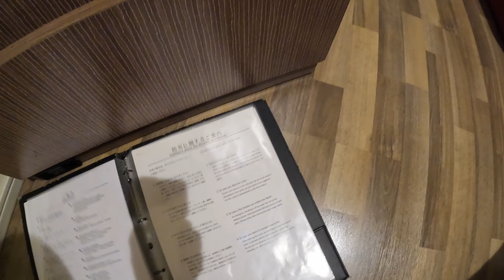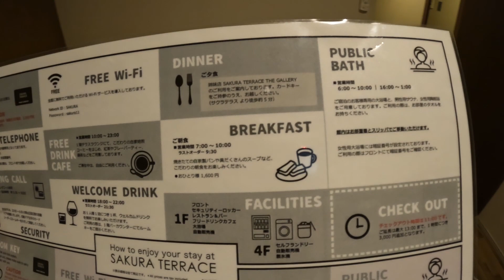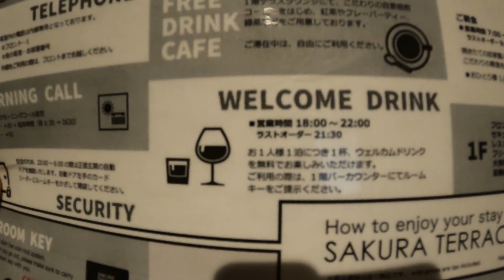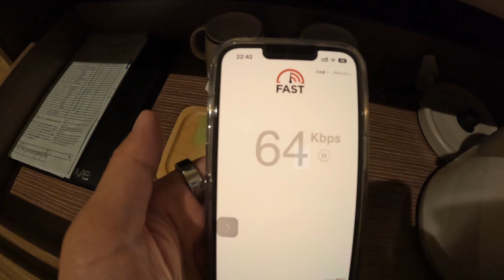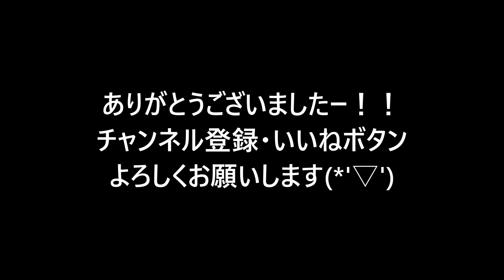【辛口ホテルレビュー】サクラテラスホテル(in京都）ルームツアー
2022年は人生でやりたかったけど、やれなかったこと100個以上に挑戦する年としています。

今回は出張で京都に行ってきましたでの、サクラテラスホテルのルームツアーをやっちゃいます！！

京都はホテルが増えすぎてて、どこが良いのか予約サイトだけでは分からなくなる、、、泊まってみたら想像してたホテルとちがうー、、、

なんてこともあると思います。
ぜひこの動画を見て京都ホテルの参考にしてみてください›‹

ちなみにサクラテラスホテル(in京都) の
CHAKKA-MAN（着火マン）的評価は、、、

3.8点/5点

まあまあ高得点です！！
ちょっと古さが気になりましたが、
大浴場とサウナがついてるステキなホテルです

その他の発信はコチラ

ブログ（人生でやりたい100以上のことに挑戦中）

YouTube（ゲーム配信やら色々）

ラジオトーク（CHAKKA-MAN（着火マン）の心にチョット火がつくラジオ）